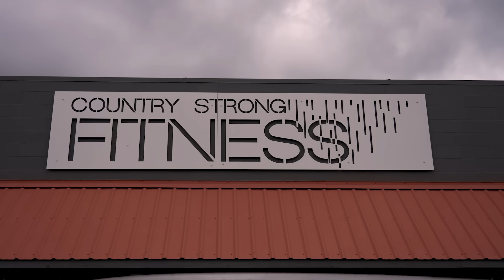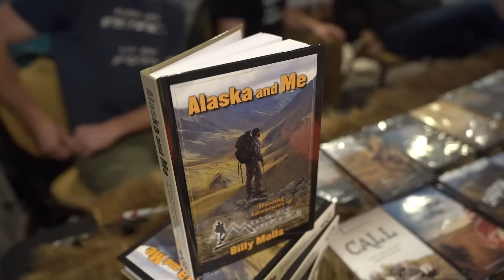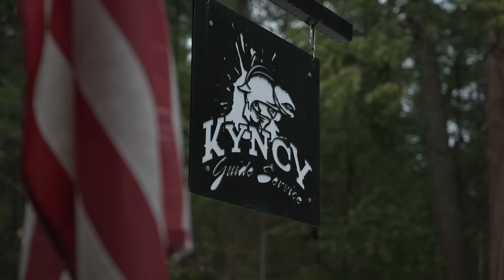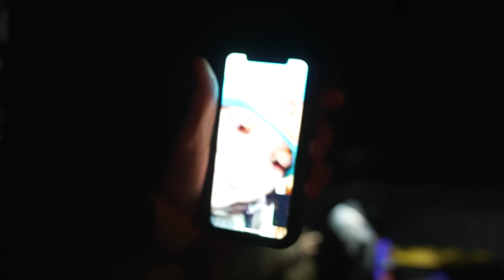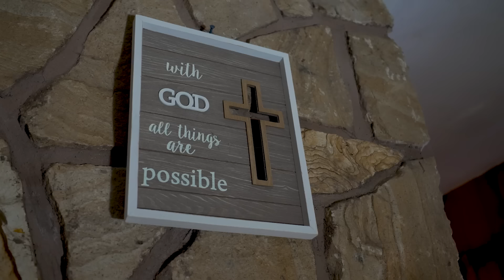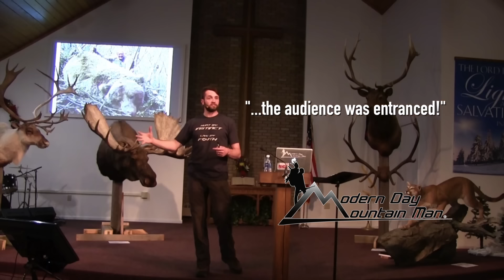The Secret Handshake (A Trust The Guide Film)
CALIFORNIA TURKEY HUNTING AND TROUT FISHING ADVENTURE

The greatest adventures take many detours, but often—years or even decades later—we come to recognize it was the detours that produced the truest blessings.

A corporate shark finds himself hooked by the flash of money and the barb of status and power. Through years of swimming against the current, God consistently works in the man’s life before he finally accepts what he calls “the secret handshake” and realizes his dream life as a fishing and hunting guide, family man, and follower of Jesus Christ.

Trust The Guide is a ministry with a mission to share the Gospel and encourage Christ followers through hunting.

or mail support to:
Billy Molls Adventures

PURCHASE MERCH AND OTHER COMMERCIAL-FREE MDMM FILMS BY DVD OR DIGITAL DOWNLOAD

Music Bed Sync ID: MB01UG8SSQV9VBW, MB01VKHFMWTIKNJ, MB01BDVHISAW9MZ, MB01XIQ15LLSMQB,

Soundstripe ID: NCGJE9LJYCWCQPE4, HWJSTRGMGWW0MVSH, LJY7WITOAGLPVEZR, MAZ6PDPW8BW31YML, 69VTIQFZUAUMC6AZ, YCCGZJZFL7EVO3Q6, GHWGILRTMA90A7QT, TYHKMOGQSO4BERAB,